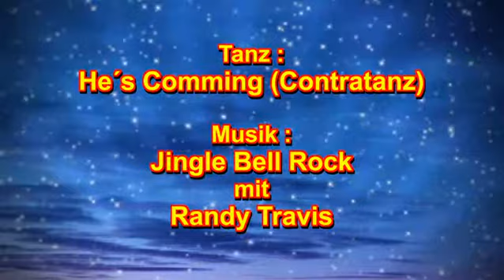Line Dance deutsch He´s Comming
Line Dance deutsch Schritterklärung für He´s Comming
Choreograf : Magda Ventura